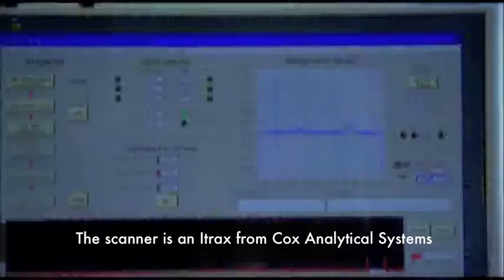Cox Analytical Systems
In this slice of an episode of the excellent television series, Faces of Earth, about the ever changing planet we live on, you can watch geoscientists use the Itrax core scanner from Cox Analytical Systems, to learn more about the earth´s climate changes.
"This extraordinary scanner allows scientist to examine laminations or layers of sediments in the core, a little thicker than a piece of paper. Previously, sediment cores could be dated in terms of decades, now we can see things that represent months which allows scientists to learn about seasonal conditions among other things."